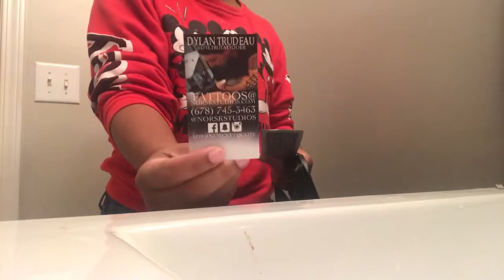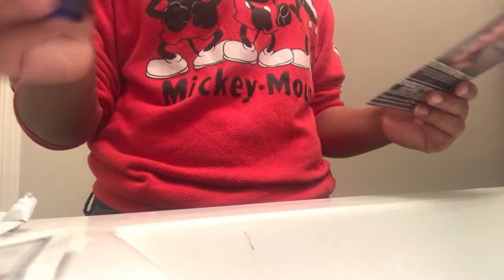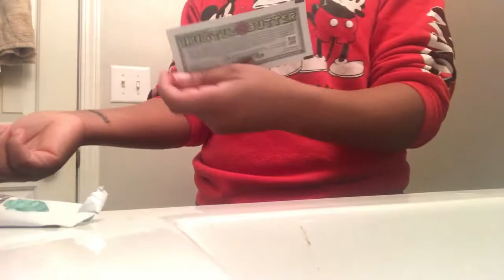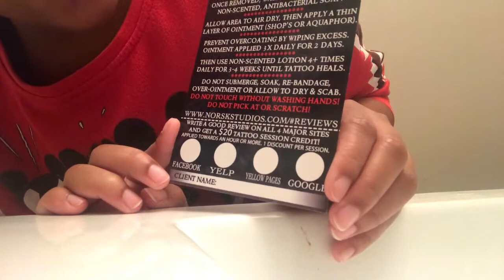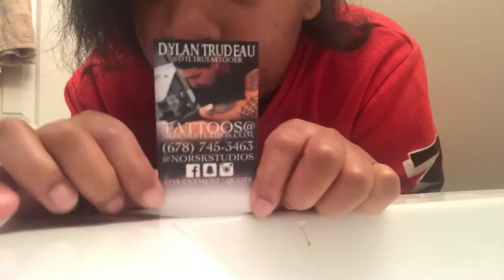Vlogmas: Days 14&15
Hello Lia Crew, it is Christmas month so you all know what that means...Vlogmas!! This is my first time doing vlogmas so I hope you all would enjoy. This video as you all can see in the title is Vlogmas days 14 & 15. This video consists of my younger sister Princess and I hanging out and jamming to music.  Click on the bell so you can get a notification every time I post. I love you all Lia Crew. See you all in another video. Have a Merry Month